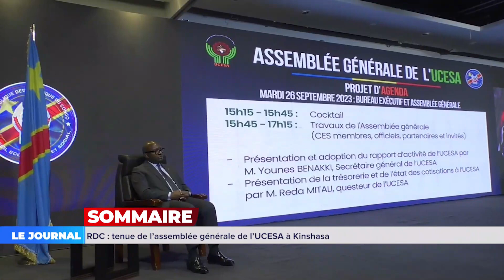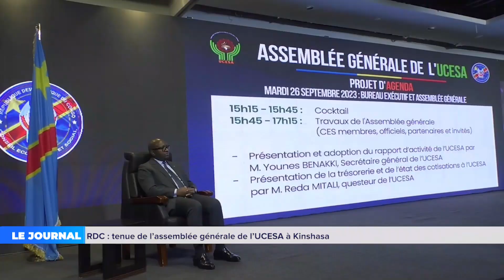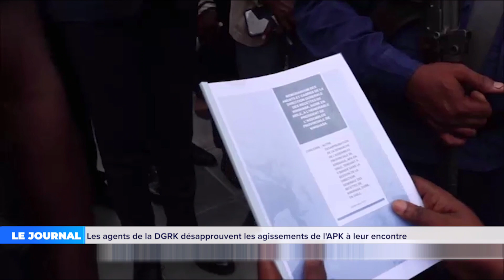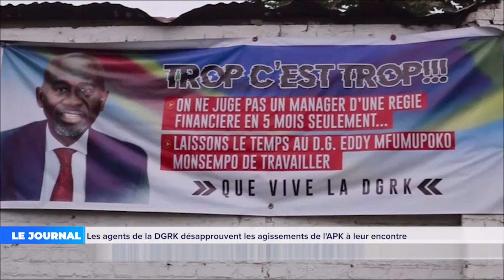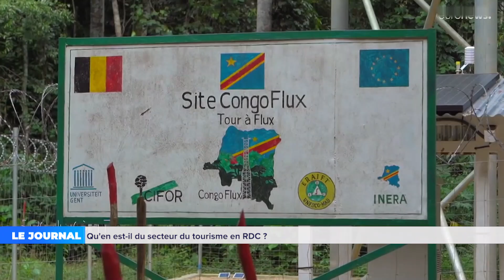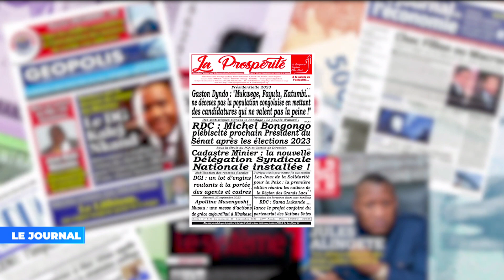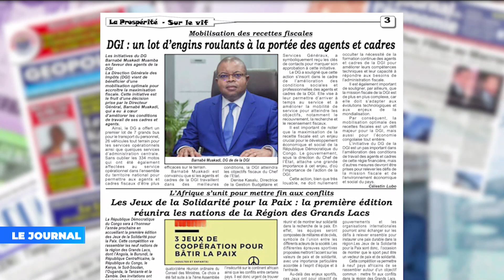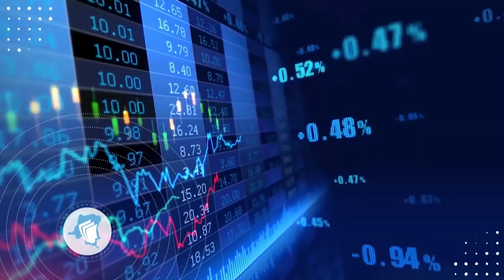ARSP : 30 JOURS ACCORDES AUX ENTREPRISES SOUS-TRAITANTES RADIEES.